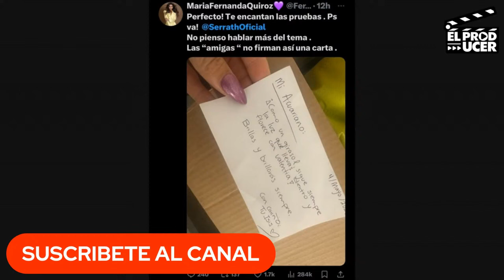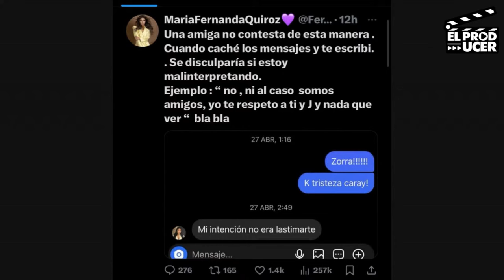FERKA DESENMASCARA A LA OTRA